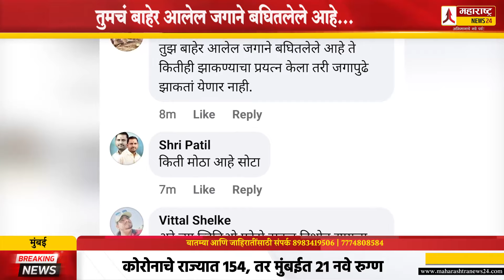तुमचं बाहेर आलेल जगाने बघितलेले आहे...हिसाब तो देना पडेगा ! Netizens on Kirit Somaiya